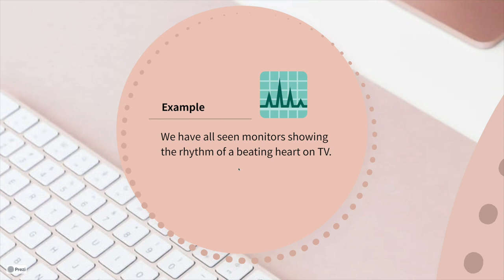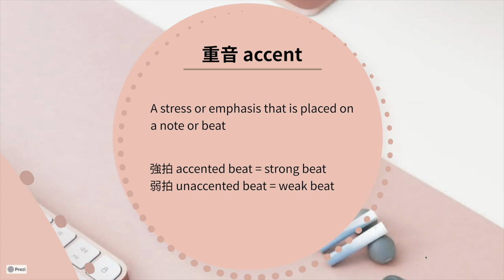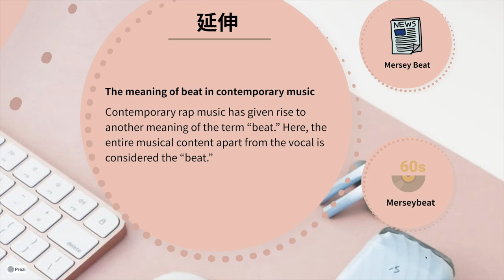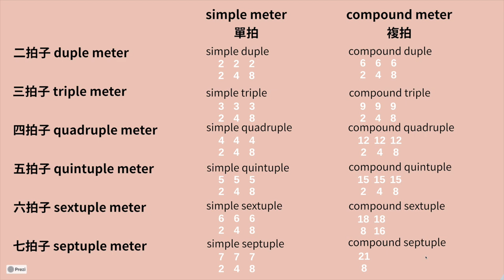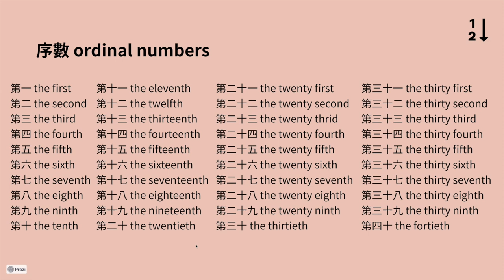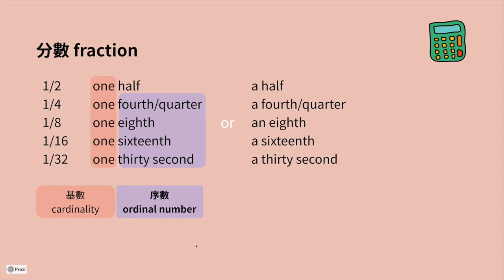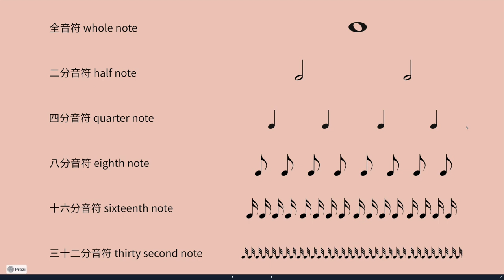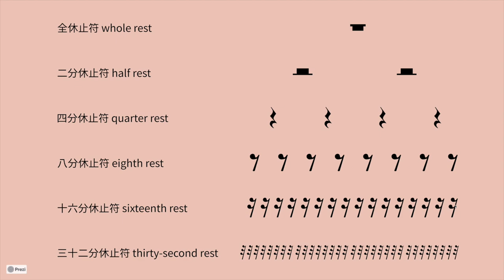八分音符 休止符 節拍 拍號 的英文怎麼說？橫跨音樂理論、數學的節奏相關英文用法，統整王全部教給你｜英樂家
「八分音符的英文怎麼說？」
「這首歌曲的律動感來自那個特殊的七拍子與強拍位置」
這些概念到底用英文要怎麼講？

大家總是對我們說：學音樂的人，語言很重要
於是我們開始汲汲營營讀教科書
試圖抓住所有浮木
但當我們面對很多狀況的時候
卻始終還是繼續載浮載沉
似乎找不到穩當的一艘船載我們航向偉大的航道
例如說要跟交流聽什麼音樂啊
或是要深入去討論某個節奏或某個樂句的做法
我相信大部分的人是沒有充足的詞彙去描述去解釋的
在台灣還可過得去，但當你踏出這個舒適圈之後
瞬間就會發現詞窮的時候真的是很囧

這支影片幫大家統整了我們學校沒學的英文
包含音樂理論、數學等跨學門的英文用法
讓大家比較有系統地學習「節奏」這個概念周邊相關的專有名詞

Clubhouse: @eng2music

如果想要看更多英樂家的演奏，請點下面播放清單

想要看更多英樂家的英文教學影片

想看音樂是如何與我們生活息息相關

想了解音樂班是什麼樣子的